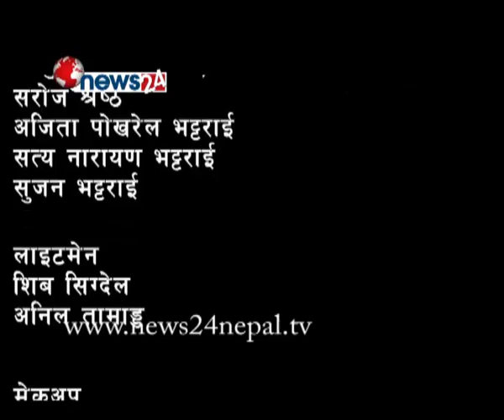JYOTISH DARSHAN - NEWS24 TV